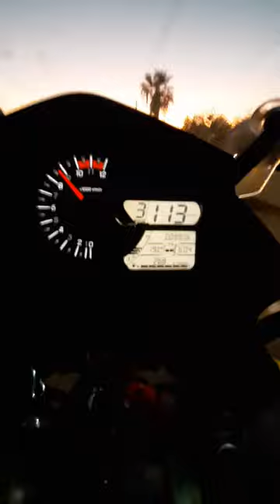vstrom 650 xt acceleration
full stock suzuki vstrom 650 xt
acceleration test